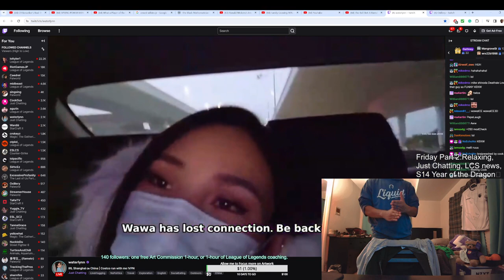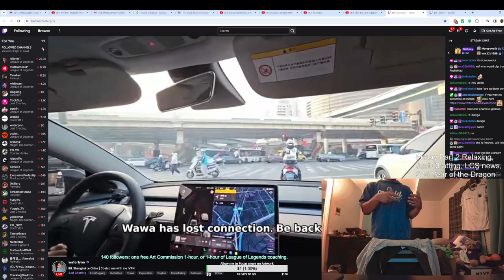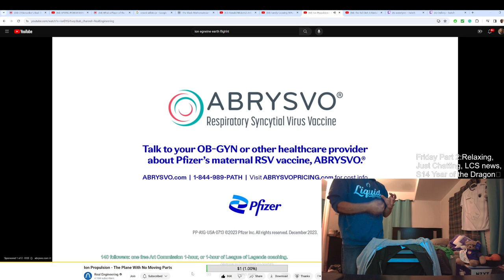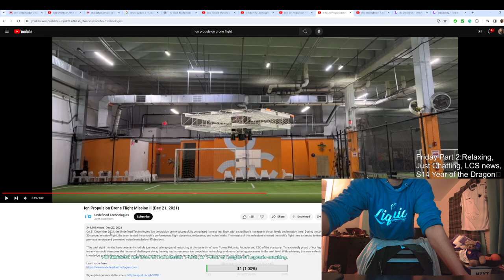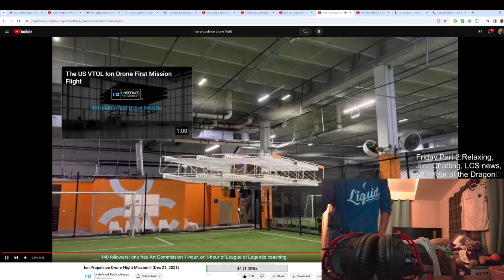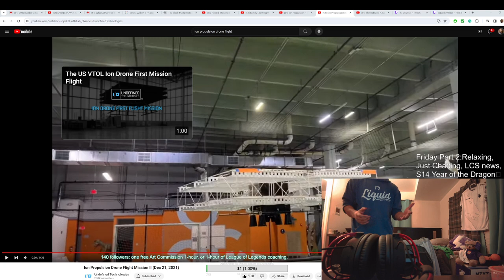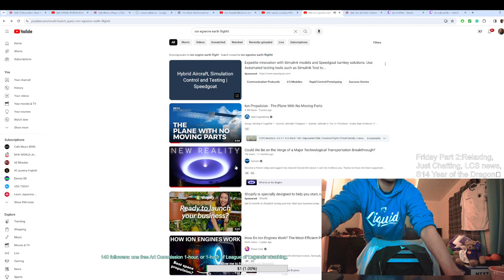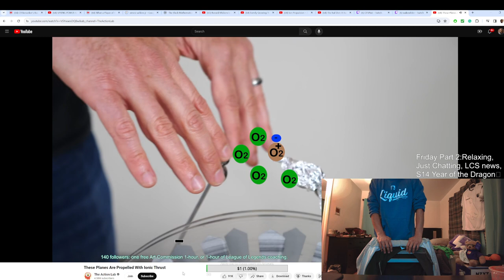Sun 21st Jan 2024: 3/4: Just Chatting, Ionic Propulsion info, Science info, Ionic Thrust info,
twitch, streaming, relaxing, comfy, cozy, educational, science, ion, ionic thrust, travel, transportation, engineering, aircraft, space craft, space ships, air travel, space travel, sunday, January,